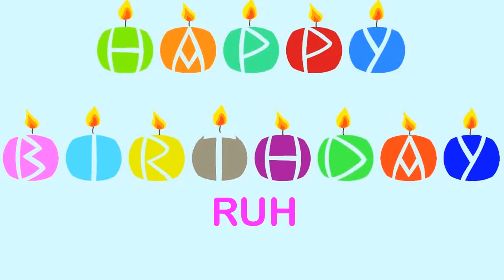Ruh Happy Birthday Wishes & Mensajes